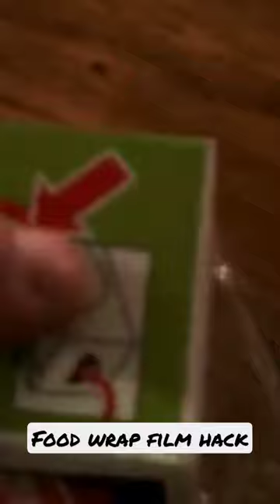Cling film/Stretch wrap/food wrap roll hack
Hack for the stretchy food film, it stops the roll coming out of the box and means that you can use it with one hand.
Handy for preserving or prepping food.